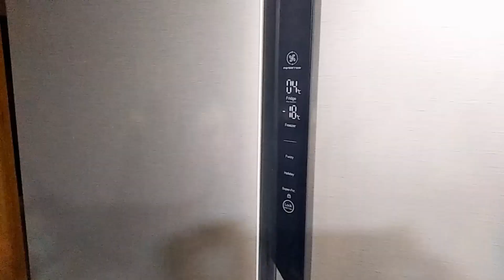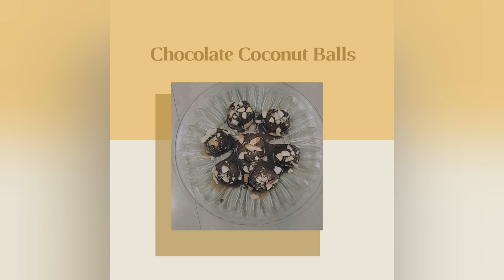Easy and Simple Recipe of Chocolate Coconut Balls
Recipe :-
6 Tablespoons of Dry Coconut Powder
3 Tablespoons of Cocoa Powder
3 Tablespoons of Condensed milk
Melted chocolate
Crushed Almonds and Cashews

First take the dry ingredients and then the wet ingredients and mix it well. After mixing apply some ghee or oil on your palm and then start making your chocolate coconut balls. Once ready dip the balls into melted chocolate and refrigerate it for 15 minutes. After 15 minutes garnish your chocolate coconut balls with crushed Almonds and Cashews . And your Chocolate Coconut Balls are ready !

Hope you liked this easy and simple recipe of Chocolate Coconut Balls and if you did please like , comment , share and subscribe to my YouTube channel and do comment down what kind of videos you want me to do next . Until I upload my next video bye !